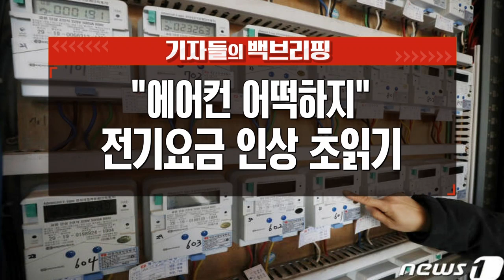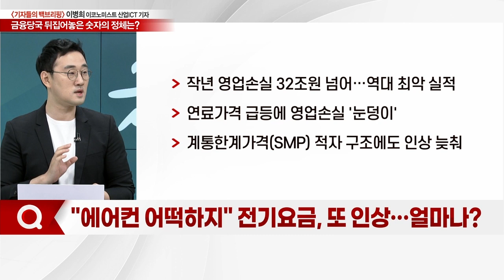"에어컨 어떡하지"… 전기요금 인상 초읽기_기자들의 백브리핑 (20230509)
Q. "에어컨 어떡하지" 전기요금, 또 인상… 얼마나?
Q. '적자늪' 한국전력, 전기요금 인상 불가피?
Q. 한전 적자 구조 여전… 'SMP'가 뭐길래?
Q. 전기요금 인상 시, 한전 정상화 가능할까?